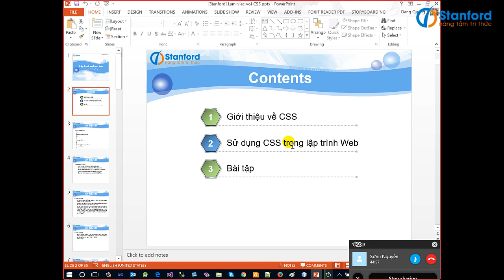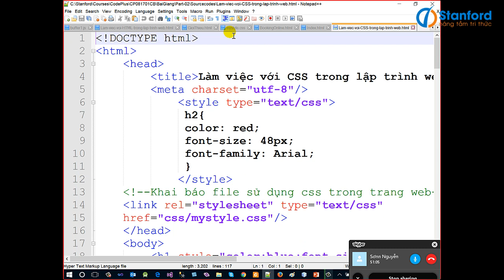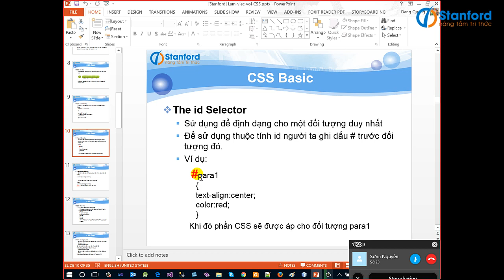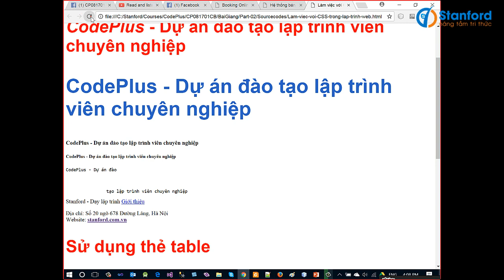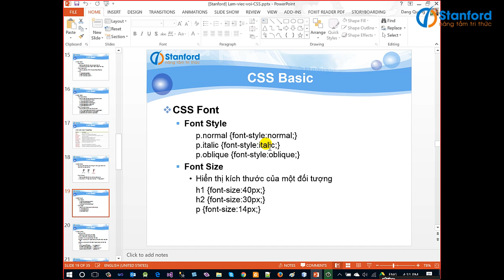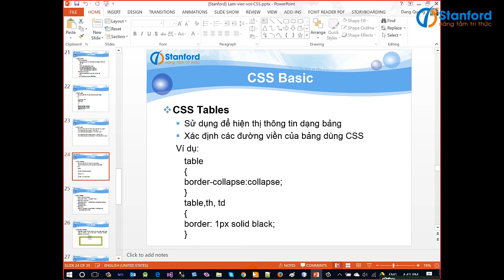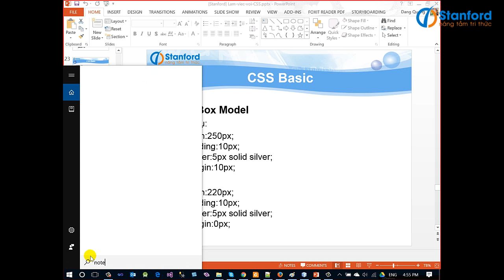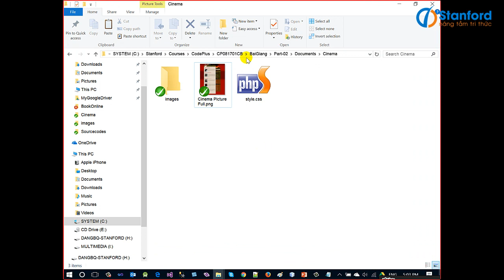CodePlus - Làm việc với CSS trong lập trình web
Bài giảng hướng dẫn các bạn học lập trình web làm việc với css.